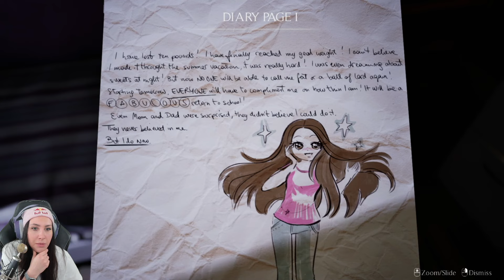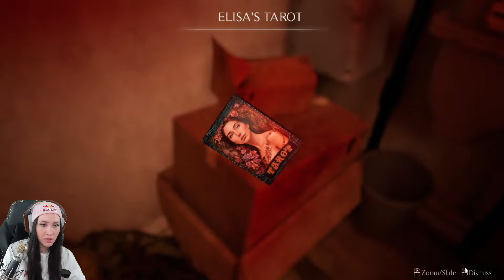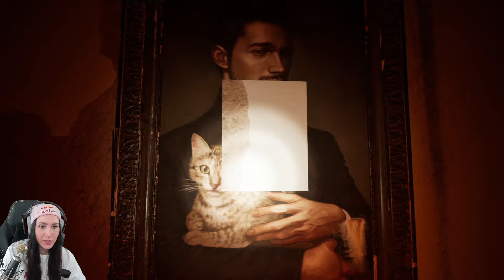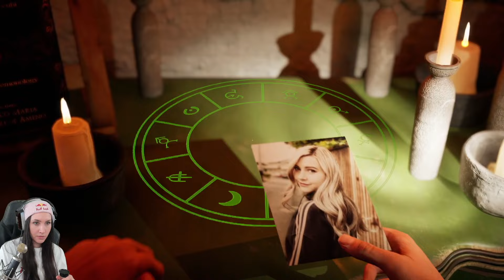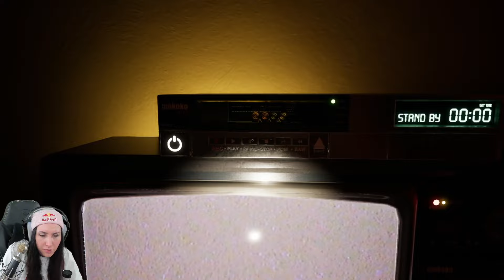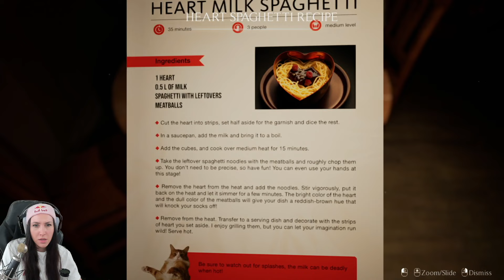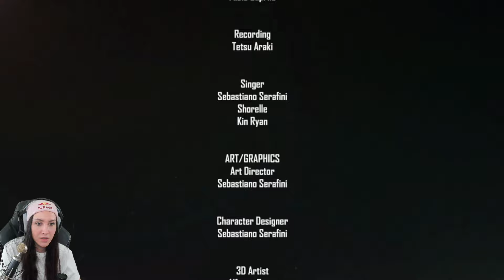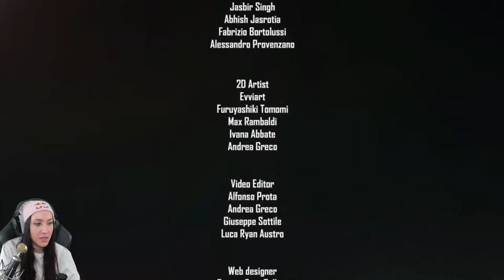Die Art von Horror Games die ich geil finde! UNFOLLOW Demo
Ich hab mich verliebt! Und das ist erst die Demo vom Game UNFOLLOW! Wir spielen Anne und erwachen in einem unheimlichen Haus… Aber wir sind nicht alleine! Dieses Horror Game befasst sich mit der Dunklen Seite von Social Media! Super spannend!
Viel Spaß mit diesem Video wünscht euch eure Verspieltes Gnu!

  ►DAS IST DRIN:
-2x RGB Lüfter für hinten und oben
-Windows 10

   SCHREIBTISCH EQUIPMENT
*►Handy Halterung